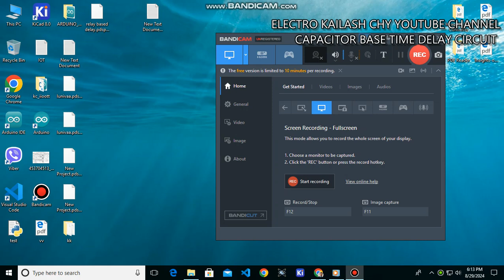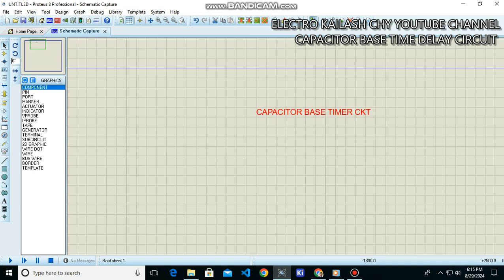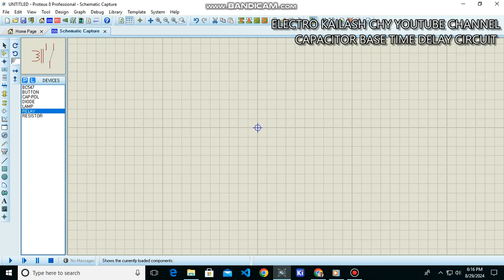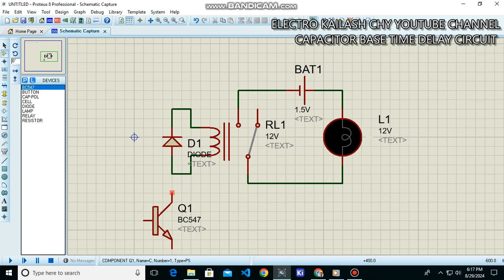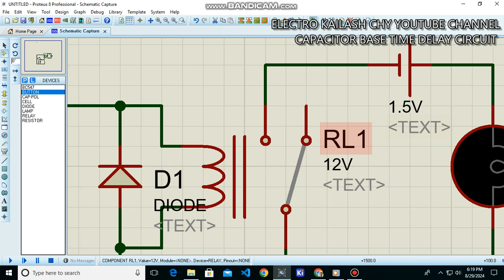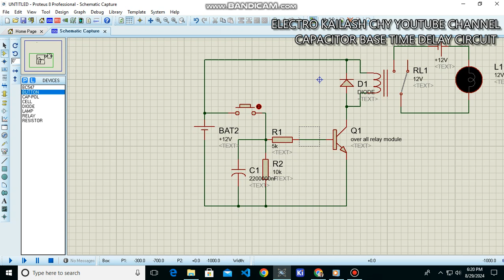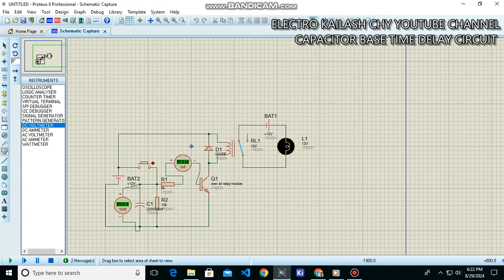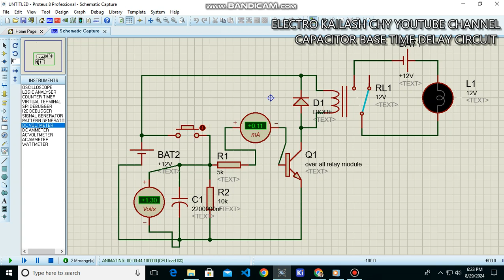CAPACITOR Based timer circuit using relay module of 12 volt and lamp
✍️✍️ This channel provide you motivational
video ,speech,experimental project,coding ,
Programming 💖💖💖💕
IF YOU HAVE ANY QUESTION WITH MY VIDEO
MESSAGE ME IN GIVEN FACEBOOK LINK